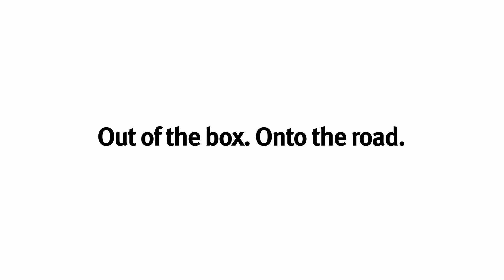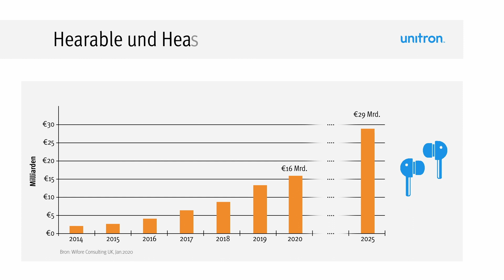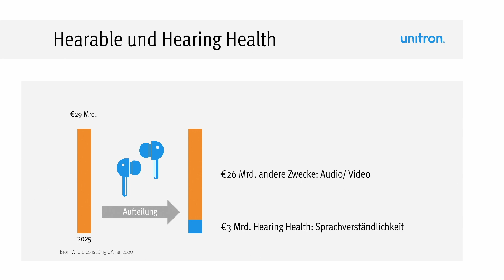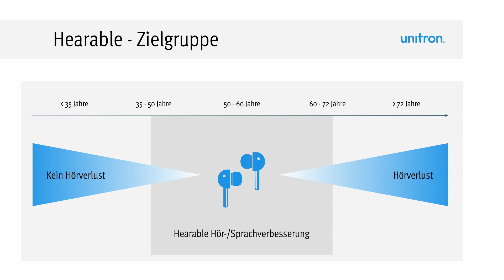uCon on the road – erster Halt in Holland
Die erste Etappe unserer uCon on the road hat uns nach Holland geführt! Ed und Adam haben in besonderem Ambiente mit Vincent Ostendorf (Global Sales Manager Hearing Care) einen Blick in die Zukunft geworfen und über OTC-Produkte, Hearables und die Kundenreise im „Circle of hearing life“ gesprochen. Wow – was für ein Potenzial! Am besten gleich reinschauen und mehr erfahren!